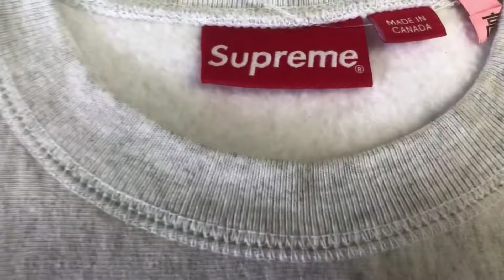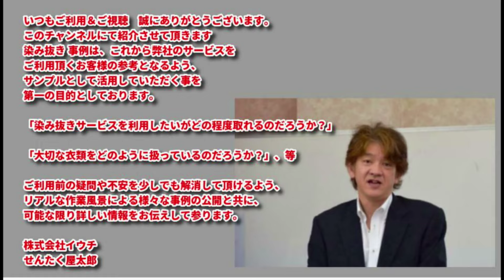Supreme（シュプリーム）ボックスロゴトレーナー 染み抜き クリーニング 【 Supreme（シュプリーム） ボックスロゴトレーナー 広範囲黄変色 染み抜き 】 宅配クリーニング せんたく屋太郎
Supreme（シュプリーム） ボックスロゴトレーナーの染み抜き事例です。襟首周りや両袖口の他、広範囲に黄ばんで変色した染みが及んでいる状態でした。長期間の着用で汚れが蓄積された事によりかなり重症化しておりましたが、漂白と洗浄を実施させて頂き、全て奇麗な状態にリセットさせて頂きました。

【 Supreme（シュプリーム） ボックスロゴトレーナー 広範囲黄変色 染み抜き クリーニング】
衣類の素材：
衣類の色：グレー

１、お客様氏名（フルネーム・ふりがな）
２、お届け先住所（〒番号・番地・部屋番号まで正確にご記載ください）
３、電話番号（常時連絡が可能な携帯電話番号を推奨）
４、文面でやり取り可能なアドレス（メールアドレス・携帯電話SMS・ラインID・FAX番号等、文面でやり取り可能な手段を必ずご記入ください）
５、その他、ご要望がございましたらご記入ください